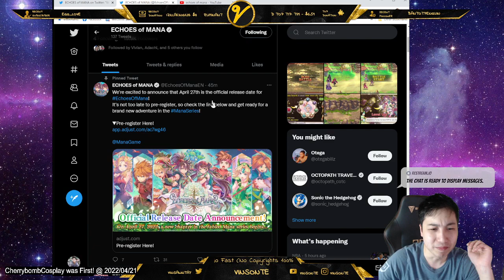WE GOT AN RELEASE DATE for Echoes of Mana!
Can't wait to stream and play this with people!